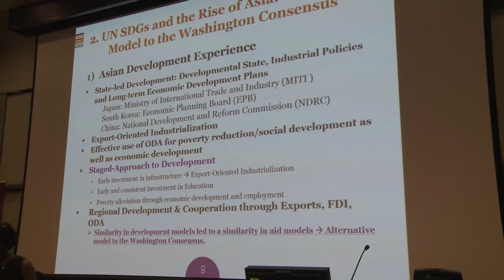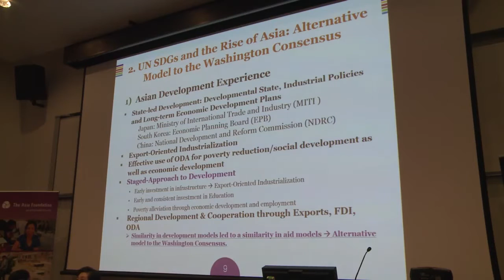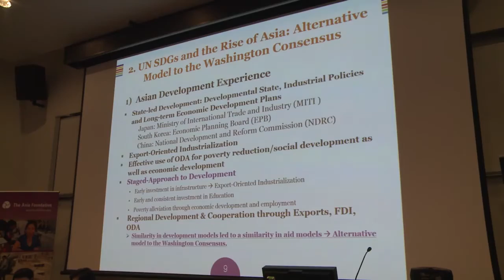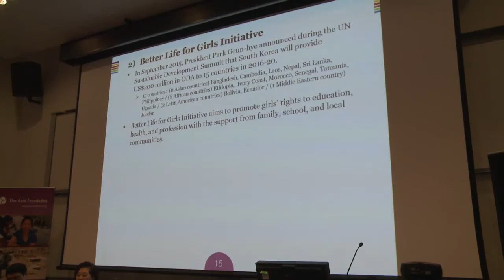AAC 2016 Plenary Session- What will the SDGs mean for Asia?